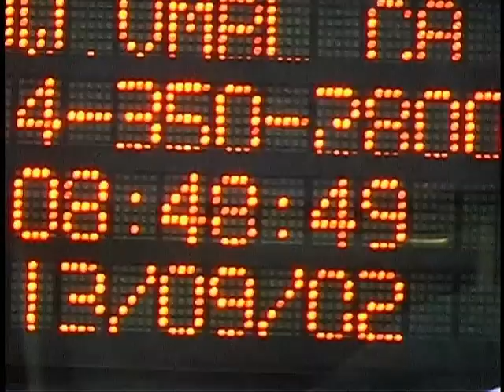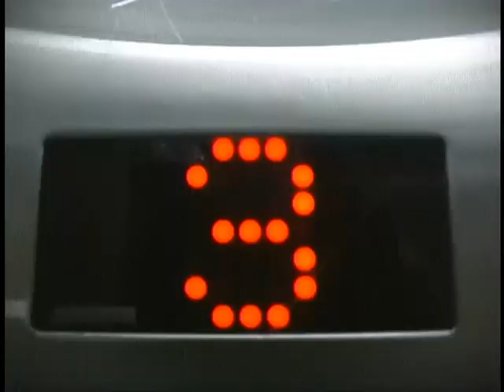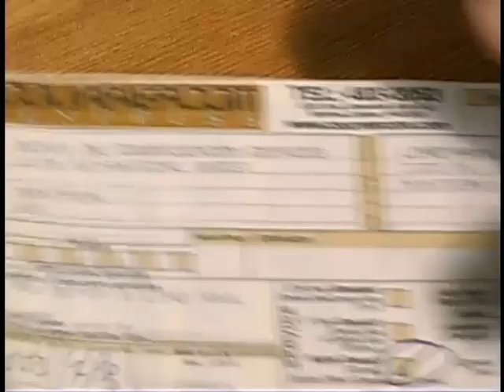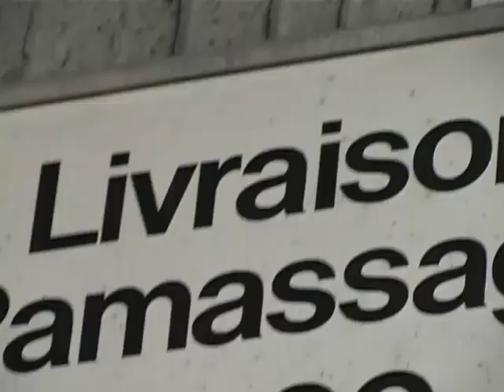10-4 - Kino Montréal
Réalisé par / Directed by  -  Vincent Desmarais

Présenté au / Presented at  -  Kino Montréal.